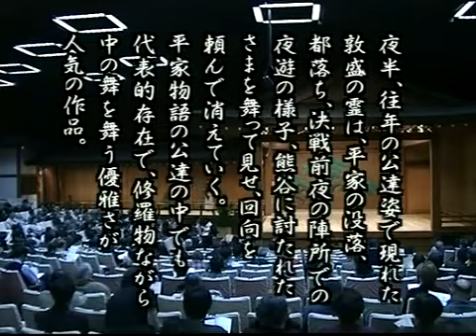能 敦盛 Nō: Atsumori (Full Japanese Noh play "Atsumori")